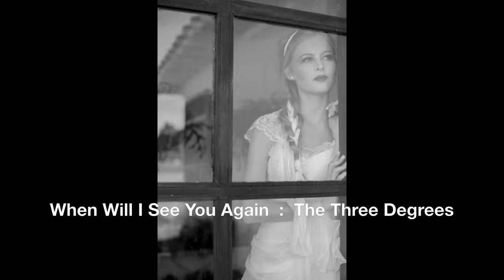When Will I See You Again : The Three Degrees